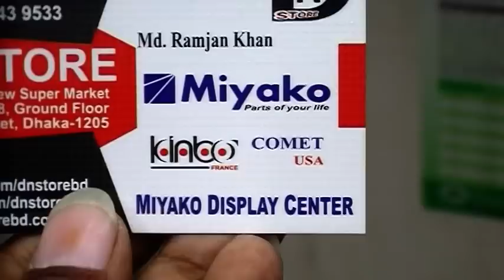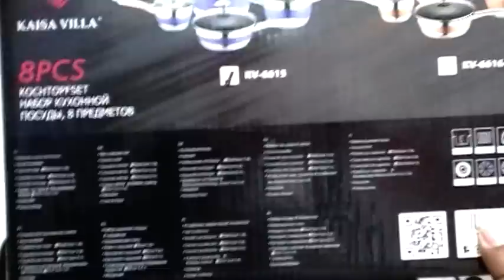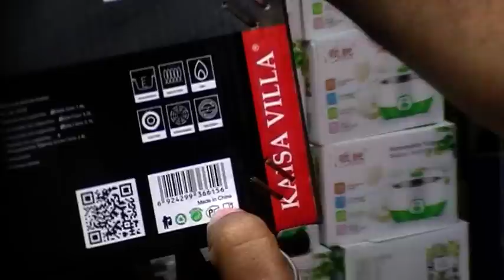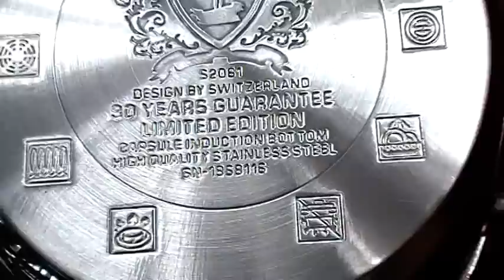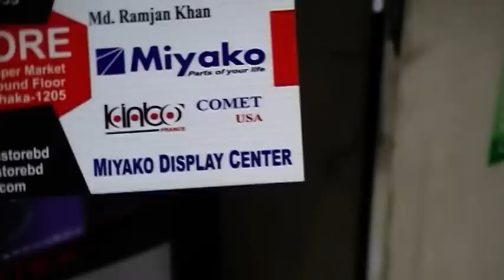স্টেইনলেছ স্টিলের Non-Stick Cookware Set কালেকশন কিনুন পাইকারী দামে।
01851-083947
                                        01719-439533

Konock Chowdhury